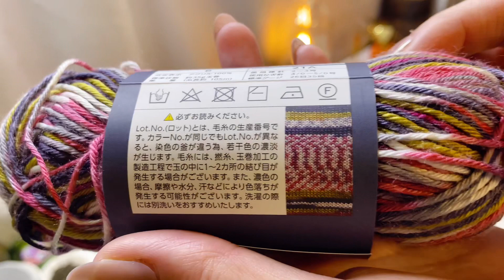【60/365】毎日１段編む|もはやミルフィムコレクターかもしれません|セリアのミルフィムソックヤーン |スパイシーブランケット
一日１段を編むvlog形式の動画です。今日は今年の春頃購入したミルフィムソックヤーン  で1段編みました。たまたま行ったセリアにシリーズ全種類か？と思うほど棚にきれいに並べられたこのミルフィムソックヤーン を見つけ、思わず大人買いしてしまったものです。